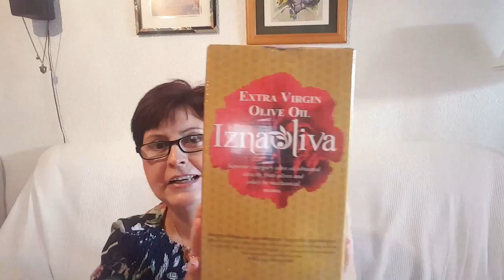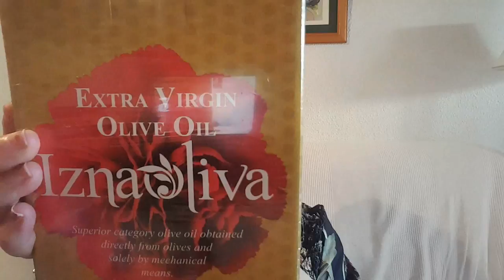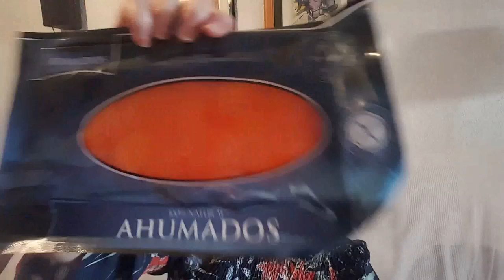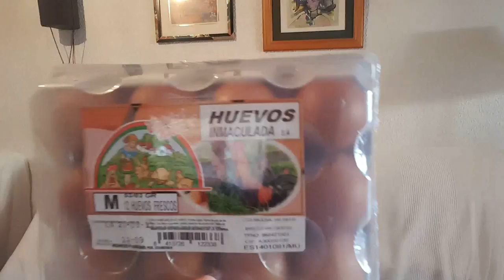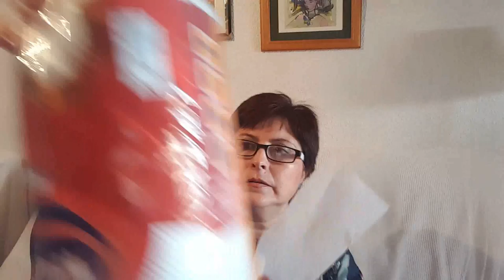Compra Supermercado Cash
Espero que os gusten mis compritas.
Un saludo.